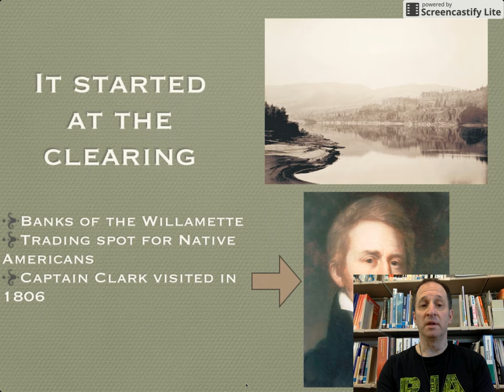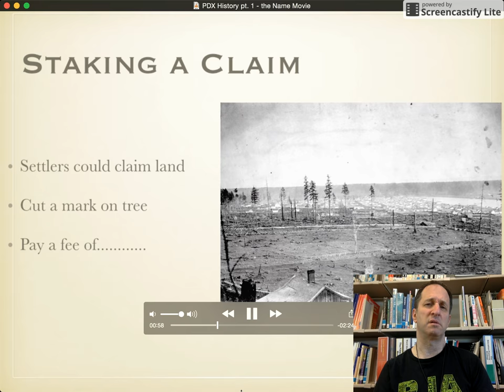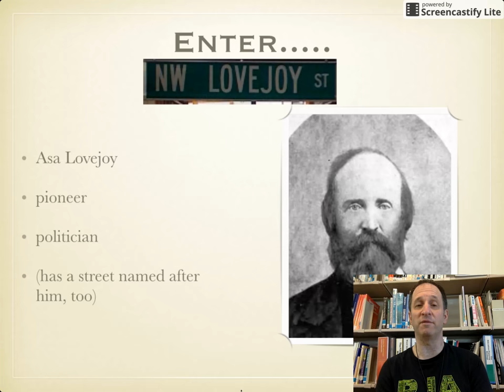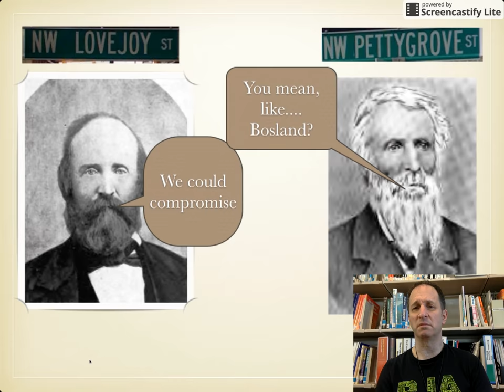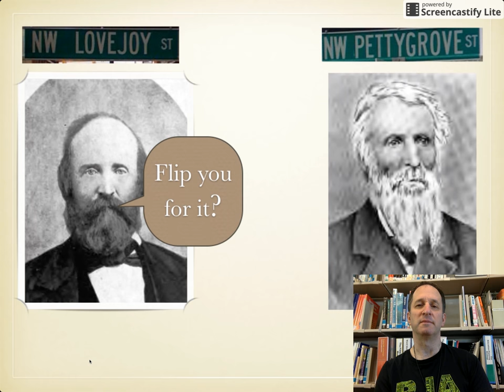Portland Birth of a City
How The Clearing was claimed by Overton and Lovejoy, and named by Lovejoy and Pettygrove.